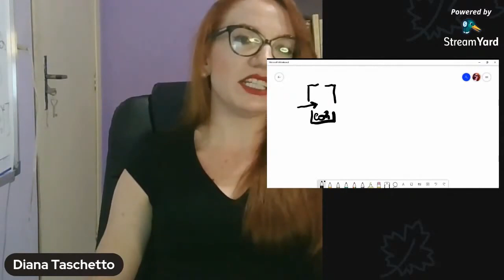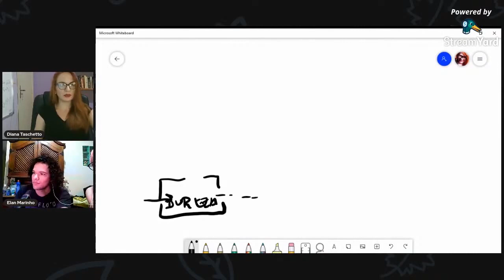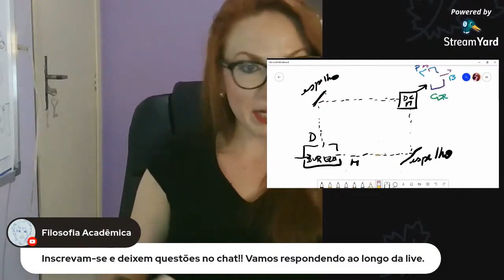Por que a física quântica mudou o mundo? (por profa. Diana Taschetto) | Filosofia da Ciência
Esse vídeo é um trecho de uma conversa informal sobre Filosofia da Física Quântica. A entrevista completa pode ser encontrada acima.
Nesse vídeo, a professora Diana Taschetto nos explica por que a física quântica mudou nossa maneira de compreender a realidade.
Esse vídeo foi possível graças ao apoio de:
- André Luiz
- Gustavo Nogy
- Marlon Jeske
- Tássia Nathalia
- Danilo Hierro
- Giovanna Diniz
- Clara de Araújo
- Amon Alves Goritzki
- Rodrigo Ribeiro
- Nildson de Avila
- Matheus Baliú
- Bárbara Queiroz
- Thiago França
- Tito Flores